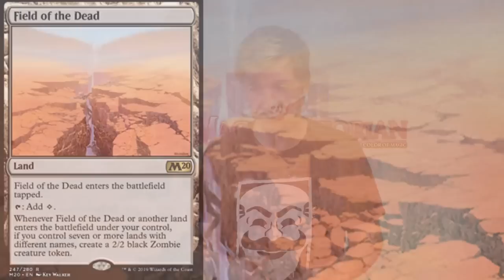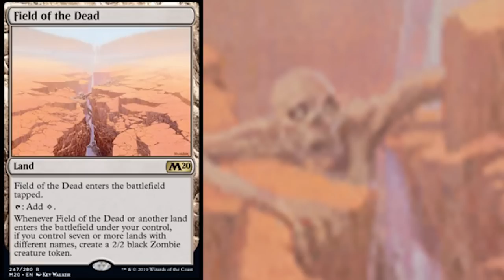Field Of The Dead And Arcum's Astrolabe Banned - You Should Still Get Field On Arena?!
October 21 Banned And Restricted announcement -Magic: The gathering has banned both field of the dead and arcum's astrolabe in standard and pauper formats respectively.  After seeing how throne of eldraine affected standard this decision was reached involving information from the mythic championship v

Crypto Tips
BTC - 3KcW9DaUGHvLVM1RcniXFWY8dMryMLYhgY
BCH - qq3zercwsq0ty0066zjd3usm6escha95pyy7k6e58r
ETH - 0x2AAa2874067dE35aDEf86B4c16980FA3901A1737

I LOVE MAIL! SEND ME LETTERS/THINGS/LOVE!:

Mike Hatcher
L2R 7T4
Canada